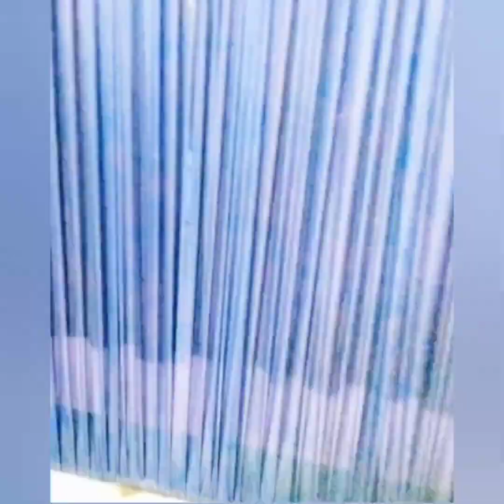Ballon background decoration ideas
contact your marriage ceremony and reception and birthday 🎈 any other occasions. Mobile number -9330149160